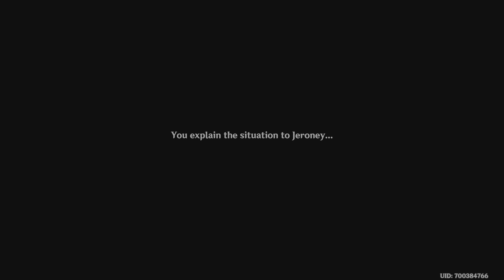Genshin Impact Secret Summer Paradise 6.rész